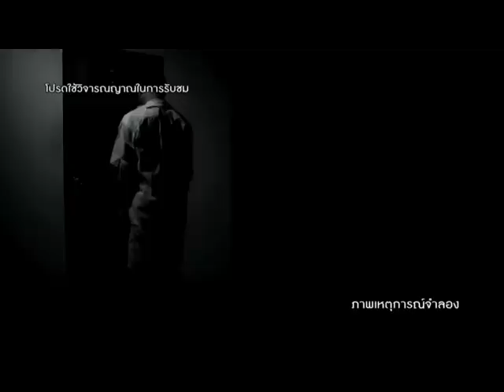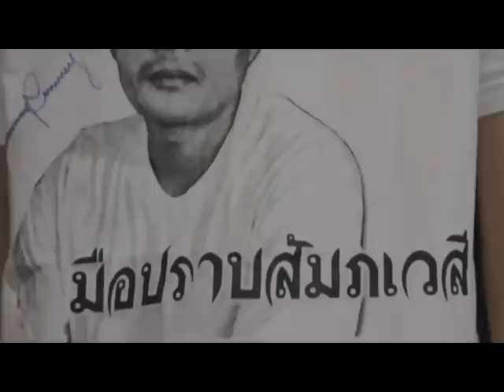รายการมือปราบสัมภเวสี ตอนที่ 65 " สายใยแห่งวิญญาณ " | 18/12/57 | EP 1/3